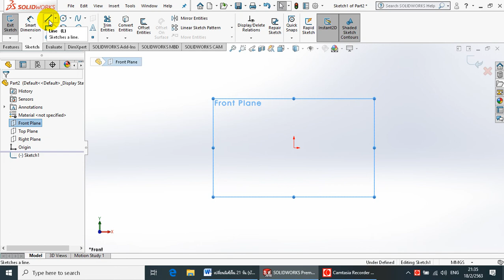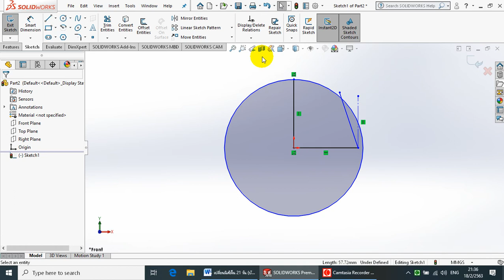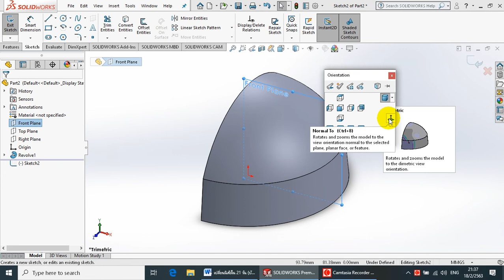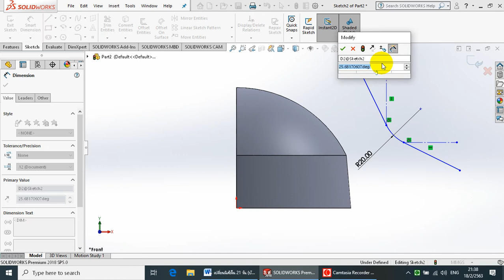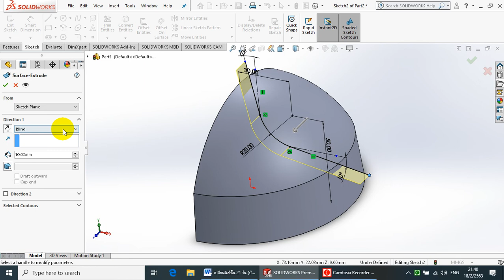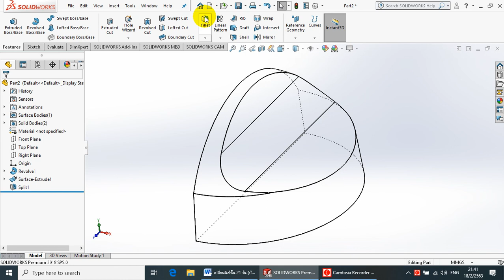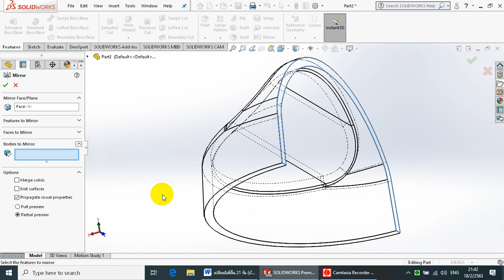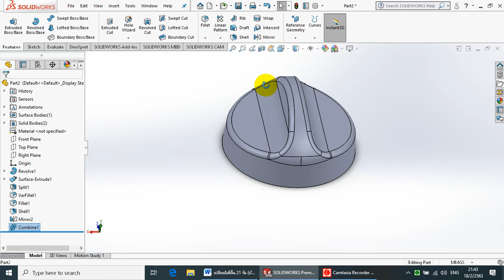basic solidworks 001-Solid Modeling